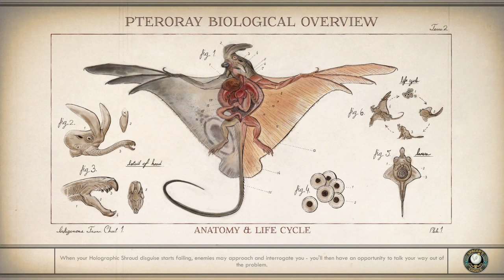The Outer Worlds: 59 - The Empty Man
Our resident vicar's personal quest comes to an end in a trippy way, as he faces manifestations of his mother and his own self, and learns how to embrace chaos and uncertainty. Ironically, his letting go of his need for surety helps him to become the wise councillor he always dreamed of being.

Felix has his own problems when Harlow, a former mentor, reaches out to him, trying bring him back under his influence.